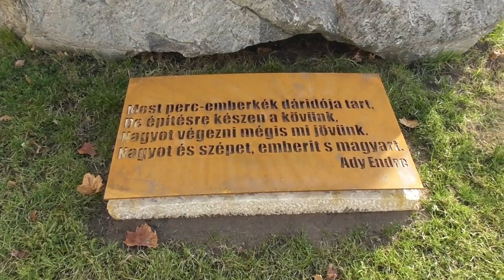2018 november Nemzeti zászlós metró Csákberényben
2 év után ismét kimentem Csákberénybe, a kiállított metró új "ruhát" kapott az út felőli oldalt. Határozottan szebben néz ki így.